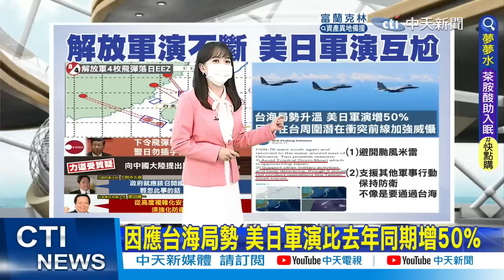【每日必看】陸4枚飛彈落日經濟海域 共同社:習近平下令｜因應台海局勢 美日軍演比去年同期增50%@中天新聞CtiNews 20220814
00:00 解放軍4枚飛彈落日經濟海域 共同社:習近平下令
00:49 解放軍4枚飛彈落日經濟海域 日前防衛大臣:輕忽是很不好的
01:28 因應台海局勢 美日軍演比去年同期增50%
01:50 雷根號往南移 南海態勢感知平台:應是為躲颱風
02:27 讀賣新聞:日美協調"賀錦麗出席安倍國葬"
03:25 尹錫悅就任將滿百日 民調慘跌剩24%創新低
04:32 海南官方道歉! 15萬旅客滯留.飯店飆漲!
05:22 泰迪熊會呼吸? 180cm偷車賊"塞"玩偶躲警
05:54 闖坎培拉機場連開5槍 1男嫌收押動機待查